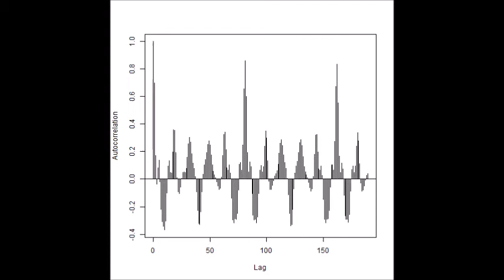超音波の音圧解析（多変量自己回帰モデルによるフィードバック解析）